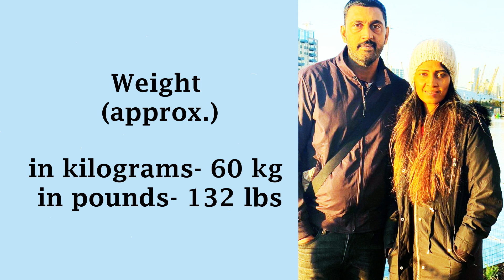Telugu Actor Ajay Biography | Age , wife , Family , Net Worth | Ideal Photo session